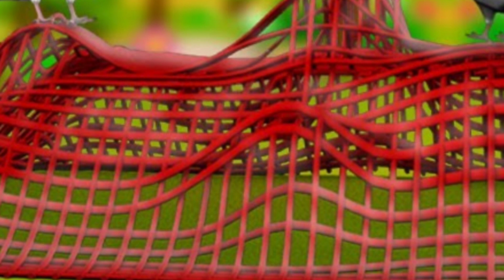चिड़िया और दाल की कहानी:PART-3||THE HINDI MORAL STORY#cartoon#viral#viralvideo#moralstories#shorts